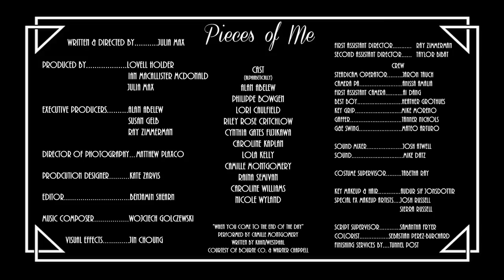Horror Short Film "Pieces of Me" | ALTER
A struggling young starlet uncovers a deadly secret which may be the key to the fame and fortune she so desperately craves.

"Pieces of Me" by Julia Max

More About "Pieces of Me":
A struggling young starlet discovers that the best way to obtain the perfect Hollywood body is by consuming other people's body parts. After a terrible audition, Natalie's agent tells her that this time it's her acting chops that aren't cutting it. In order to land the role of her dreams, Natalie must dig deep into the character and understand the anguish of a grieving mother. Without any experiences of her own to draw from, Natalie visits the grieving mother of one of her victims in order to eat her brain and steal her memories.

"Pieces of Me" Credits:
Writer & Director
Julia Max

Cast
Caroline Kaplan
Caroline Williams

Producers
Lovell Holder
Ian MacAllister McDonald
Julia Max

Cinematographer
Matthew Plaxco

Editor
Benjamin Shearn

Sound
Mike Datz

Music
Wojciech Golczewski

Production Designer
Kate Zarvis

Special FX Makeup
Josh Russell
Sierra Russell

About ALTER:
ALTER is an ever-expanding platform for the most daring storytellers in the world of horror. We are a home, community and launching pad for our filmmakers. ALTER seeks out global, diverse talent who are telling stories that can’t be found anywhere else.